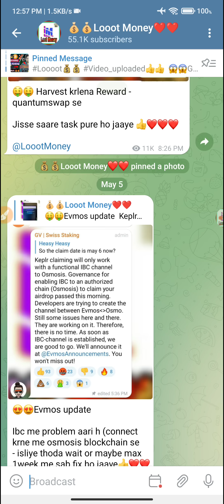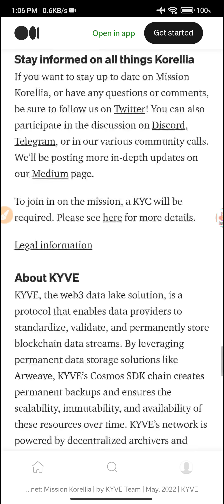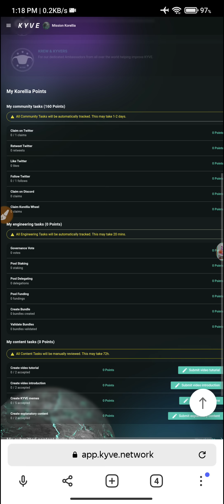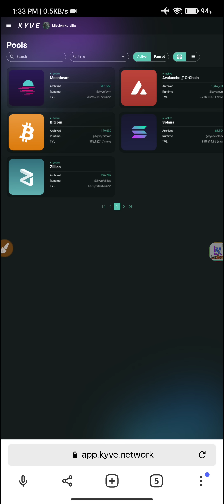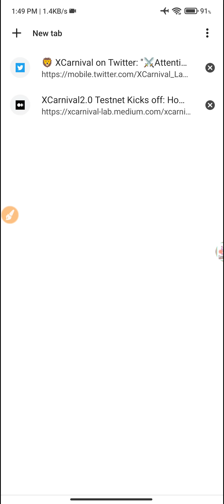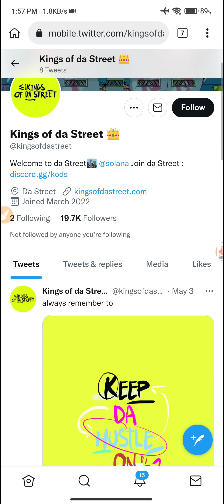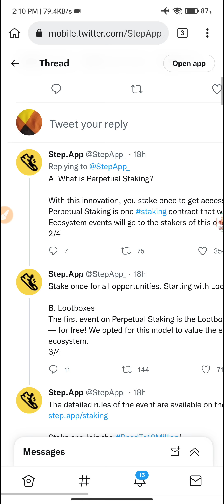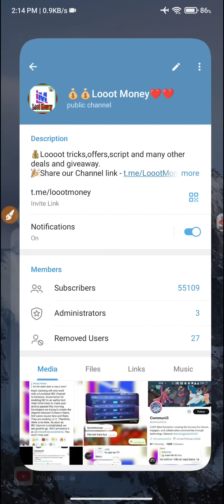😱😱Get Free 500-1500$ | Crypto Free Airdrop| Earn Money Online | Make Money Online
In this video I tell about 😱😱Get Free 500-1500$ | Crypto Free Airdrop| Earn Money Online | Make Money Online

😱😱Get Free 500-1000$ | Crypto Free Airdrop| Earn Money Online | Make Money Online